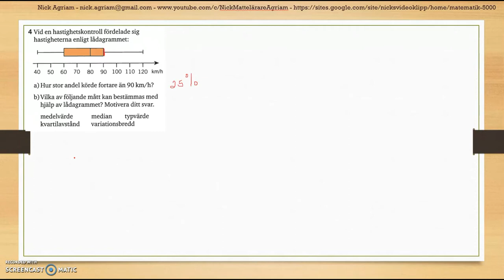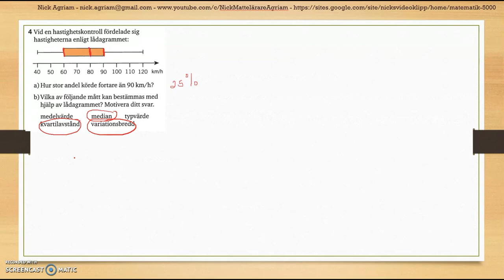Matematik 5000 Ma 2c Kapitel 4 Statistik Diagnos 4 - 4